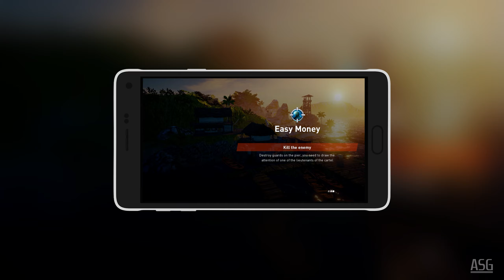Evolution of Sniper: Ghost Warrior (2008-2021)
Sniper: Ghost Warrior is a series of tactical shooter stealth video games that are developed and published by City Interactive.

0:00 Sniper: Art of Victory
0:35 Sniper: Ghost Warrior
1:10 Sniper: Ghost Warrior 2
1:45 Sniper Ghost Warrior 3
2:20 Sniper Ghost Warrior (Mobile)
2:55 Sniper Ghost Warrior Contracts
3:30 Sniper Ghost Warrior Contracts 2
4:05 Outro